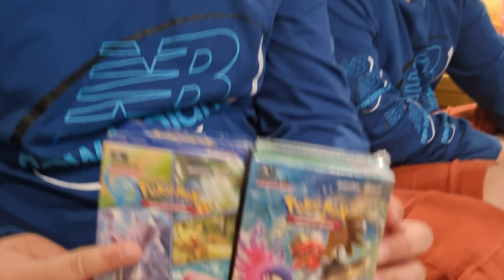Thai Pokemon opening practice